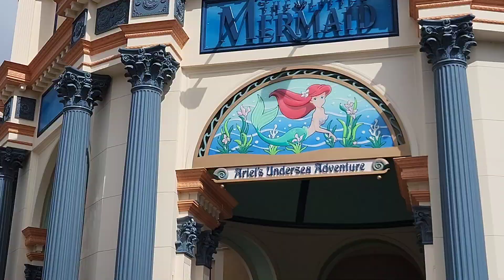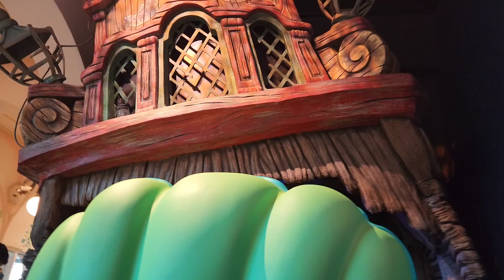Little Mermaid 2022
Welcome back friends to another video of The Little Mermaid Ride located at California Adventure it's a nice family ride that shows scenes of the movie.